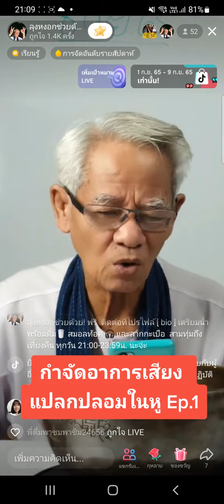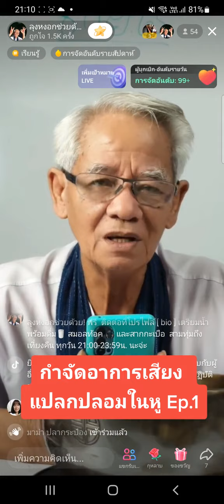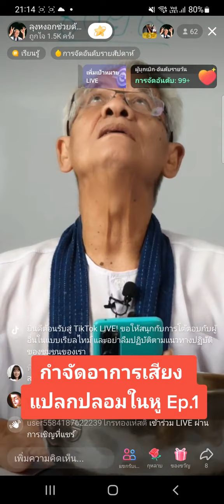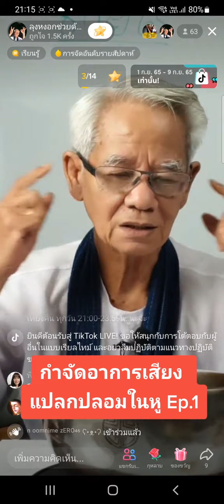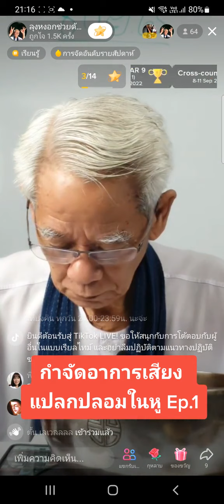กำจัดอาการเสียงแปลกในหู/ Ep.1/095-9508242/21:00-23:59น. เตรียม สากกะเบือ น้ำพร้อมดื่ม🥤และสมอลท้อค 🎧